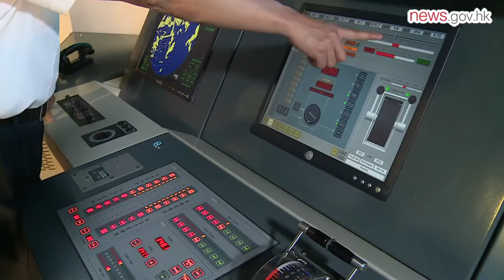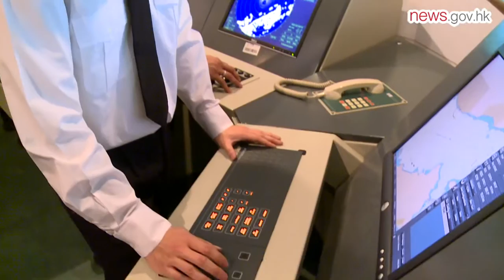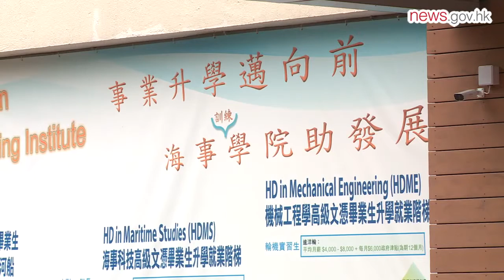Vocational training nurtures talented youth (10.7.2016)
The result of the Hong Kong Diploma of Secondary Education Examination will be released on July 13. Apart from university, vocational training education is another path youngsters can take to achieve success.

Anthony Lam, 23, has had a passion for aircraft since he was a boy.

Having earned an Aircraft Maintenance Engineering Higher Diploma at the Hong Kong Institute of Vocational Education, he is now working as an Aircraft Maintenance Craftsman Trainee in the Hong Kong Aircraft Engineering Company.

He was rotated to different sectors including landing gear, engines, avionics and internal maintenance for training.

"I think engine maintenance is the most difficult part, since engines are complicated. I am too big to fix some narrow parts and I need help. The aircraft maintenance industry emphasises teamwork. We need to work together to solve problems."

Tuition refund
To attract new blood and support the sustainable development of the aircraft maintenance industry, the Government launched the Partial Tuition Refund Scheme for the Specialised Aircraft Maintenance Programme in the 2014-15 financial year for five years.

Students must finish the Higher Diploma in Aircraft Maintenance Engineering or the Diploma in Vocational Education (Aircraft Maintenance) offered by the Vocational Training Council.

If they are employed by a local aircraft maintenance company within six months and work for a continuous period of at least two years, they are eligible to apply for a 50% refund of the total tuition fee, subject to a maximum sum of $30,000.

Up to now there are about 50 successful applicants. Anthony is one of them.

"The Government subsidy is attractive to people who just joined the workforce like me. It can reduce my financial burden so I can focus on training."

Hong Kong Aircraft Engineering Company Technical Training Head Thomas Chan said both the company and the students have benefitted from the scheme.

"This scheme can attract graduate students to join the aircraft maintenance industry. The company can gain a lot of manpower reserves and it is good for company development."

Mr Chan said they recruit more than 300 graduates every year. If they pass the Civil Aviation Department's examination they can be promoted to engineer in about six years.

Maritime dreams
Apart from offering financial support to aircraft maintenance graduates, the Government has also launched the Sea-going Training Incentive Scheme to encourage youngsters to develop their career in the port and maritime support industries.

Under the scheme, deck cadets and engineer cadets who complete 18 months and 12 months of training respectively are eligible to apply for the subsidy of $6,000 per month. The Marine Department will pay the subsidy to the successful applicants as a lump sum on completion of training.

Isaac Chan finished his deck cadet training in a sea-going company and received $108,000 under the scheme.

"This scheme helps us a lot. We can get a reasonable wage and use that subsidy to study and attend different training courses in Hong Kong."

After the Advanced Level Examination, Isaac studied Physics at the University of Hong Kong. However, after two-and-a-half years he found he was not suitable and gave up on the course.

With the encouragement of a relative who was working in the maritime industry, Isaac switched to the Maritime Services Training Institute to study a Higher Diploma in Maritime Studies.

"During training I travelled to the US, Japan, Taiwan, Singapore, Malaysia and other places. Our ship faced inclement weather."

After finishing 18-months training a cadet is qualified to sit for the Class Three Deck Officer Examination. Normally it takes six to seven years to become a captain depending on education background and experience.

"I hope to become a captain in the future. Wages are very attractive, almost $100,000 per month."

He encourages young people who are interested in a maritime career to enter the industry, but they must be willing to learn and work hard.

"After entering the industry and having enough experience, I am ready for a clear career progression. I am confident I will reap the benefits in the future."